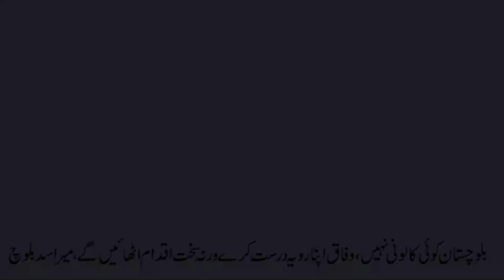There is no colony, federal government should correct its attitude, otherwise strict action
بلوچستان میں کوئی کالونی نہیں، وفاق اپنا رویہ درست کرے ورنہ سخت اقدام اٹھائیں گے، میر اسد بلوچ

There is no colony in Balochistan, the federal government should correct its attitude, otherwise strict action will be taken, Mir Asad Baloch